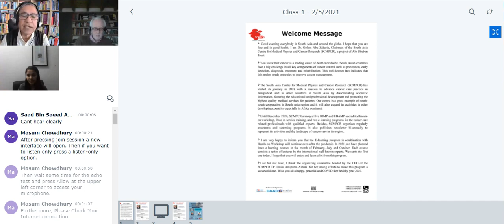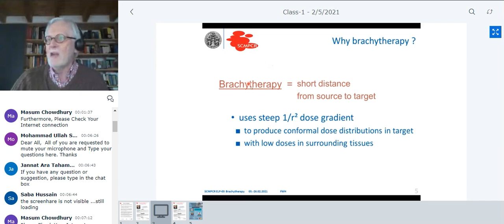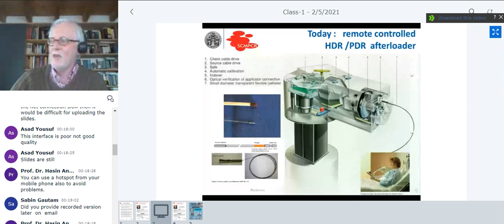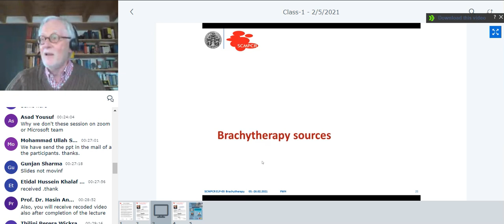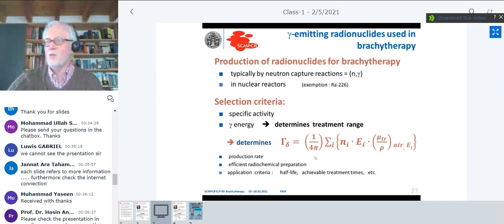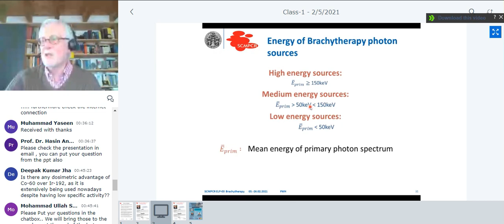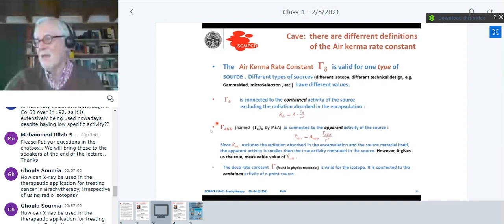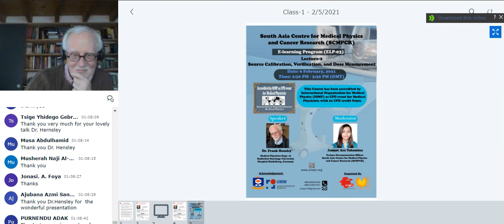SCMPCR ELP-03, Lecture-01: Introduction of Brachytherapy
It is the recording of the 1st lecture of SCMPCR ELP-03.
Topic: Introduction of Brachytherapy
Speaker: Dr. Frank Hensley, Medical Physicist, Dept. of Radiation Oncology, University Hospital Heidelberg, Germany